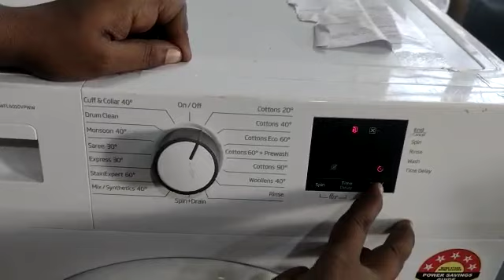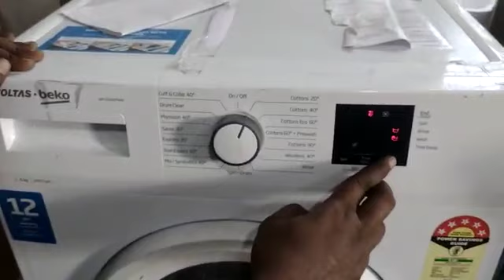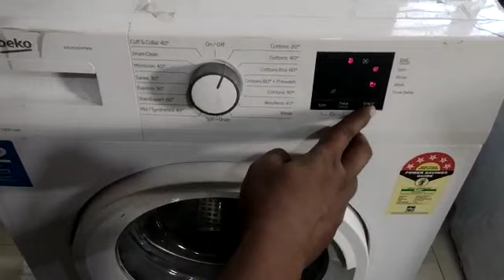Service mode in Voltas beko front load WFL6010VPWW